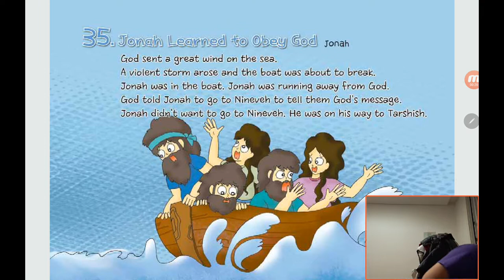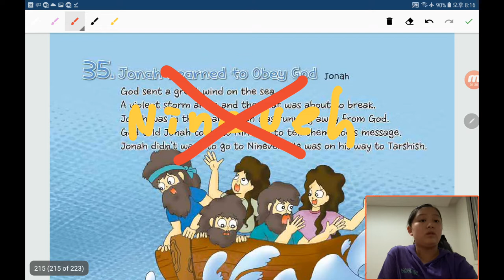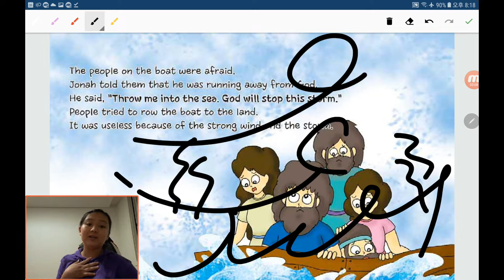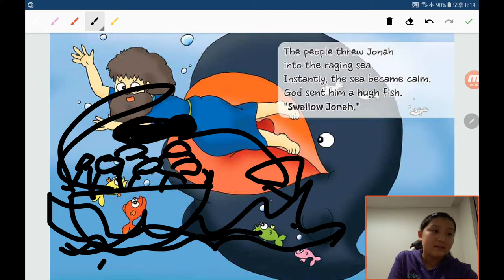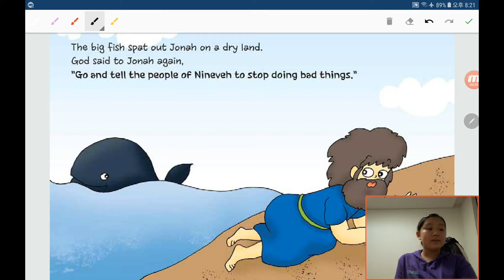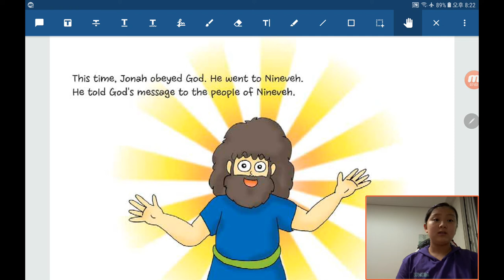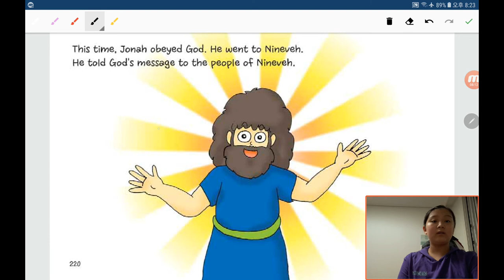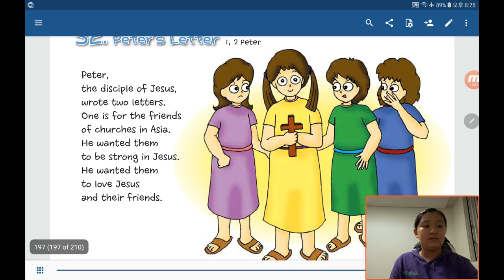Bible Reading in English by Children：20200604, Jonah Learned to Obey God